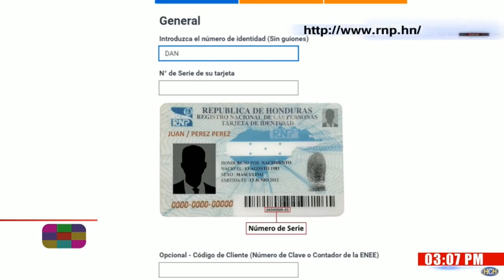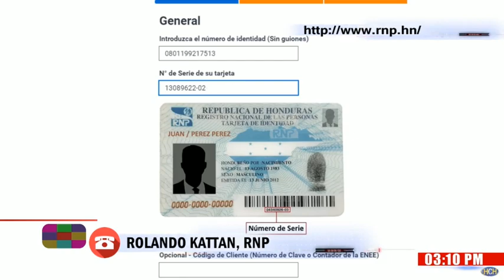Preregistro en línea de nueva Identidad estará disponible durante dure emergencia : RNP